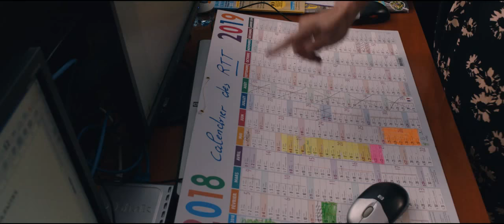Les municipaux, ces héros Bande-annonce VF / HD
Film : Les municipaux, ces héros
Stars : Eric Carrière, Francis Ginibre, Bruno Lochet, Sophie Mounicot, Lionel Abelanski